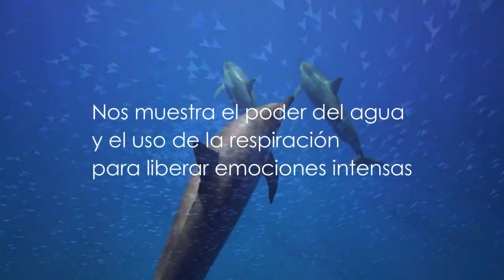Animal de Poder - Delfín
Descubre, conecta y emplea tu Animal de Poder 🐾

En este curso de más de 5 horas de duración, te sumergirás en un viaje espiritual profundo a través de 34 clases cuidadosamente diseñadas 🌌.

¿Qué Incluye el Curso?

📚 34 clases detalladas: Cada lección está diseñada para guiarte paso a paso en el proceso de descubrimiento y conexión con tu Animal de Poder.

¿Qué Aprenderás?

🌿 Introducción a los Animales de Poder: Comprende qué son los Animales de Poder y su significado en diversas culturas.

Beneficios del Curso:

🔍 Autodescubrimiento: Encuentra una conexión más profunda contigo mismo y con el mundo espiritual.

🛠️ Herramientas Prácticas: Aplica los conocimientos adquiridos para potenciar tu crecimiento personal y espiritual.

📄 Materiales de Apoyo: Aprovecha los PDFs y meditaciones para reforzar tu aprendizaje y práctica diaria.

Este curso es perfecto para cualquier persona interesada en la espiritualidad, el crecimiento personal y el autoconocimiento. No necesitas experiencia previa, solo la apertura para embarcarte en este viaje transformador 🚀.

¡Únete hoy y descubre el poder que tu Animal Espiritual puede traer a tu vida! 🌟

📗Subscríbete a nuestra Newsletter y recibe un e-book gratis📗

⏰Las consultas aportan soluciones prácticas y reales para resolver conflictos de pareja, dinero, existenciales, salud física-mental-emocional y todo aquello que nos aparte del bienestar:

📋Los tratamientos son soluciones prácticas y reales para resolver conflictos de pareja, dinero, existenciales, salud física-mental-emocional, y todo aquello que nos aparte del bienestar: